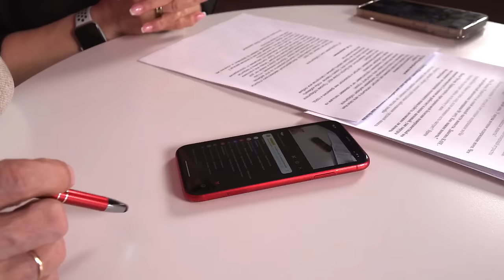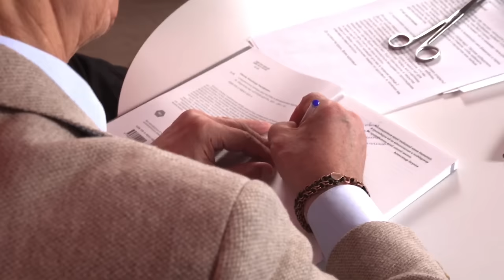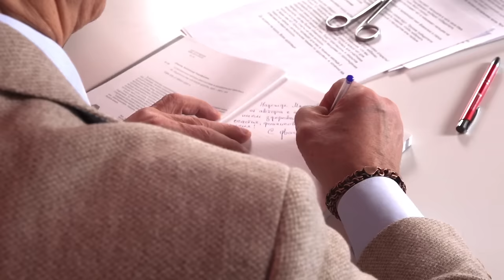Висцеральная практика / Огулов А. Т. / Отзывы / Ответы на вопросы / Практическая часть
Онлайн-курс «Висцеральный самомассаж»

Дорогие друзья, представлен вашему вниманию запись большого закрытого вебинара, который прошел 21 января 2024 года.

На нем Александр Тимофеевич Огулов раскрывает тему висцерального массажа, его польза, показывает наглядно на живом примере несколько упражнений.

А также отвечает на частые вопросы. А приглашенные гости рассказывают об эффекте после применения висцерального массажа в своей практике.